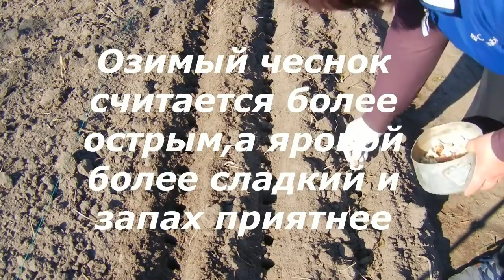САЖАЕМ ЯРОВОЙ ЧЕСНОК. МОЙ ОПЫТ ПОЛУЧЕНИЯ ОДНОЗУБОК. ОТЛИЧИЯ ОЗИМОГО ОТ ЯРОВОГО ЧЕСНОКА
Сажаем яровой чеснок,пришло время.Как легко можно получить посадочный материал ярового чеснока за сезон.В чем отличия озимого чеснока от ярового.